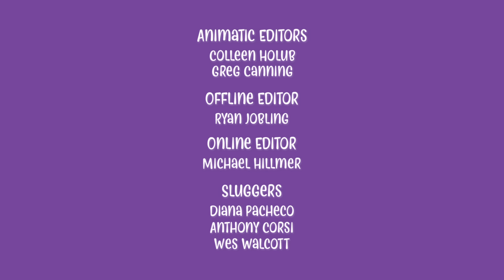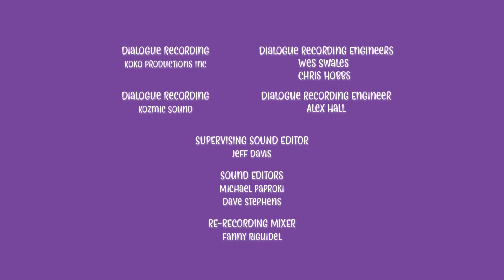Chip and Potato | Chip idzie w rolce | Kreskówki Dla Dzieci | Obejrzyj więcej w serwisie Netflix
Bądź na bieżąco z nowymi odcinkami Chip and Potato! Sprawdźcie co planują tym razem...😁

 Zapisz się do Chipa już dziś!

Pan i pani Dazzle dają Chipowi parę rolllerskates, a ona chce od razu iść na rolkach! Ale nauka nowej umiejętności jest trudna - wymaga praktyki i wytrwałości, a ona mogła się upaść i zranić. Pomaganie łapie z nowego sąsiada Chipa, Nico, może być po prostu impuls, którego potrzebuje!

 Ukochany mops Chip rozpoczyna naukę w przedszkolu, poznaje nowych przyjaciół i próbuje nowych rzeczy — z niewielką pomocą Potato, jej tajemniczego przyjaciela-myszki.